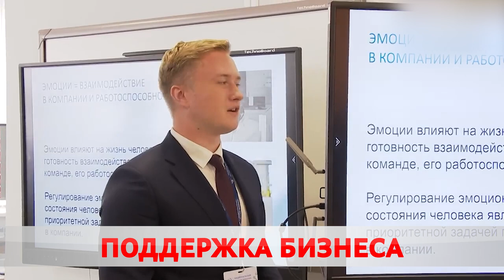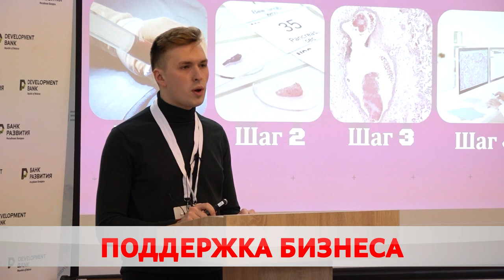Конкурс идей для будущих предпринимателей